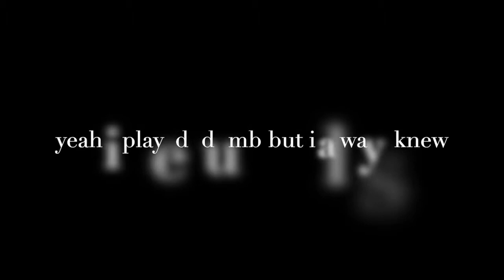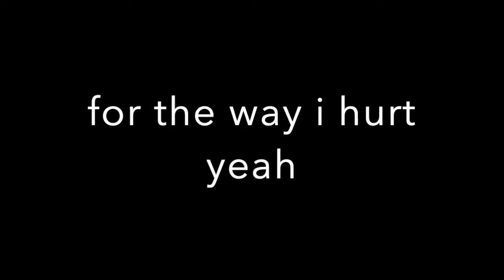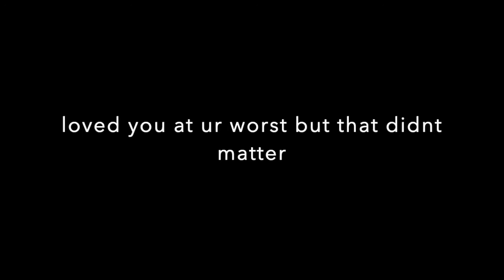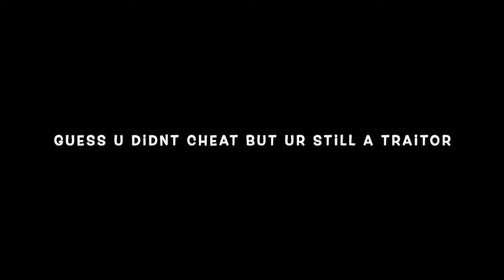traitor lyrics oliva rodrigo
done this video cause my crush got back with his ex again